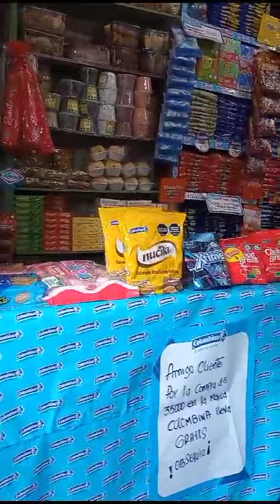Agosto 25 de 2023. Desde Bucaros La 43 Centro de Barranquilla Colombia con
Agosto 25 de 2023. Desde
 Bucaros La 43 Centro de Barranquilla Colombia con @colombinaoficial  promocionando los confites, pasabocas, salsas, enlatados y demás productos.

Si requieres mis servicios de Animación 🎤 y publicidad para tu empresa.

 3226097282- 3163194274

Voz comercial
@jorgeescobarjunior Instagram - Tik Tok
Jorge Escobar Junior  Facebook-youtube-Kwai